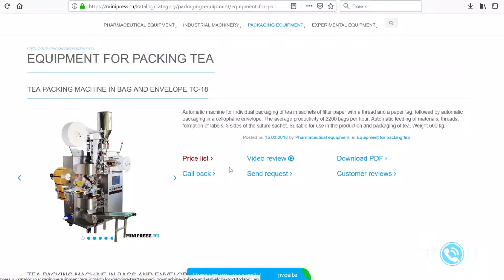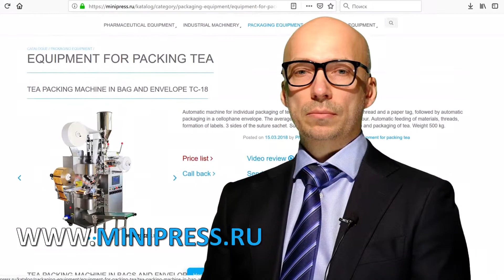Equipement pour le remplissage de liquides dans des flacons en plastique Minipress.ru/katalog/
Equipement pour le remplissage de liquides dans des flacons en plastique Minipress.ru/katalog/.  Équipement pharmaceutique. Spécialistes en équipements et technologies pharmaceutiques pour la production de médicaments. Depuis plus de 17 ans, nous assistons nos clients dans le choix, la fourniture et le réglage de divers équipements pharmaceutiques! Vous recherchez un équipementier fiable? Nous vous fournirons le meilleur service 24/7. La meilleure équipe de professionnels de l'industrie pharmaceutique a été réunie et des liens stables ont été établis avec les meilleurs fabricants. Nous ne vendons pas seulement, mais produisons également de nombreux modèles d'équipement.

Directeur de Minipress Roman Tsibulsky
Fourniture d'équipement pharmaceutique en Russie
Russie, Moscou
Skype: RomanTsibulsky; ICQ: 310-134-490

GRAND CATALOGUE D'ÉQUIPEMENT PHARMACEUTIQUE
Catalogue constamment mis à jour de divers équipements pharmaceutiques avec photos, descriptions, vidéos et prix.

GESTIONNAIRE PERSONNEL 24 HEURES
Vous communiquez sur toutes les questions, à partir du moment de la première consultation et avant la réception du matériel, avec un spécialiste.

SPÉCIALISTES ET TECHNOLOGIES
Nous avons de nombreuses relations dans l’environnement pharmaceutique, nous recherchons des spécialistes, nous aidons au développement d’équipements et de technologies.

DISCUSSION DE VOS IDÉES DE PRODUIT
Nous vous aiderons à évaluer vos idées. Vaste expérience dans l'organisation de diverses industries et de la production. Précieux conseils.

EQUIPEMENT PHARMACEUTIQUE
Nous nous sommes fixé comme objectif d’aider nos clients à choisir le bon équipement pharmaceutique. De nombreuses années d’expérience dans de telles activités montrent que de nombreux clients font face, en premier lieu, à un manque de compréhension du processus technologique. L'achat d'équipement devrait être le dernier point après une discussion détaillée du problème, une consultation avec le fabricant de l'équipement, l'envoi des matières premières et des matériaux à l'usine, des tests sur le lieu de travail.

Mélange de poudres, granulation, pressage, dépoussiérage, enrobage de coquilles, emballage, emballage, comptage, application de logos

Emballage des poudres et des huiles, dépoussiérage, comptage et emballage, emballage, impression de logos.

Emballage dans des bouteilles en plastique et en verre, blister, feuille, papier laminé, ampoules en verre, sachets, bandes, tubes, tubes, cellule de contour.

Machines de laboratoire, analytiques, préparatoires, individuelles et lignes clés en main.

ACTIVITÉS
Notre société est engagée dans de nombreux domaines du secteur pharmaceutique! pour diverses spécialisations.

AMPULE DE BOUTEILLE ET DE SCELLEMENT
FLUIDE DE FLUIDES DANS DES BOUTEILLES
MACHINES D'ÉTIQUETAGE
MÉLANGEURS ET MÉLANGEURS EN POUDRE
PRESSE À TABLE
Machines à blister
ANALYSEURS DE LABORATOIRE
SPLITTERS
GRANULATEURS DE POUDRES
COMPRIMES DE COMPRIMES ET CAPSULES
MACHINES DE REMPLISSAGE DE CAPSULON
POUDRES POUDRES
MACHINES DE REMPLISSAGE DE TUBONS
MACHINES À CARTON
PACKERS DE THÉ
TABLETTES D'EMBALLAGE EN BANDES
DATERS ET NUMERATEURS
CONVOYEURS À VIDE
CHAUFFAGE DES CHAUDIÈRES
BROYEURS ET MOULINS
MACHINES POUR LA FABRICATION DE BOILES
COMPRIMES ET CAPSULES
SITES DE VIBRATION